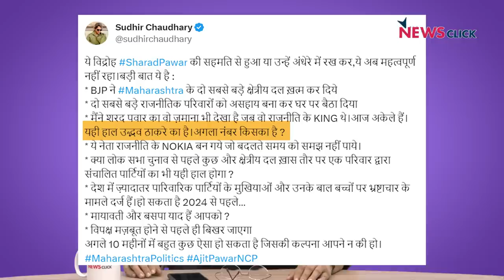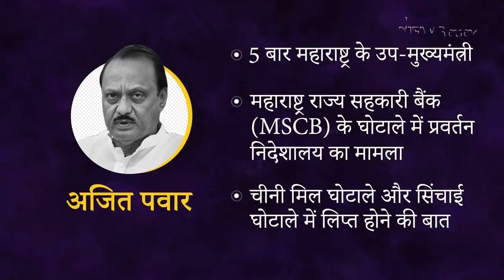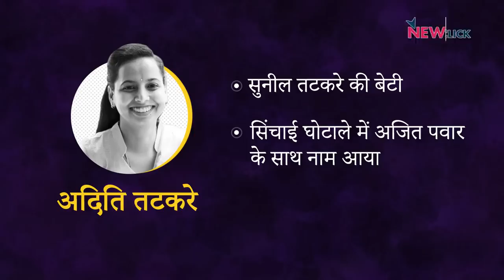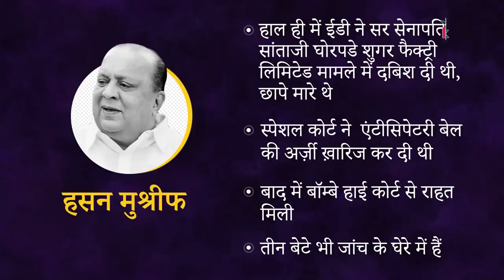ऑपरेशन महाराष्ट्र के ज़रिए राज्य की 48 लोकसभा सीटों पर कब्ज़े का दांव, पवार चित्त | Khoj Khabar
खोज ख़बर कार्यक्रम में पत्रकार भाषा सिंह ने अजित पवार के भाजपा सरकार में शामिल होने को मोदी के ऑपरेशन 2024 से जोड़कर बताया कि असल मक़सद लोकतंत्र को विपक्षविहीन करना है। सवालों के घेरे में मोदी संग शरद पवार भी